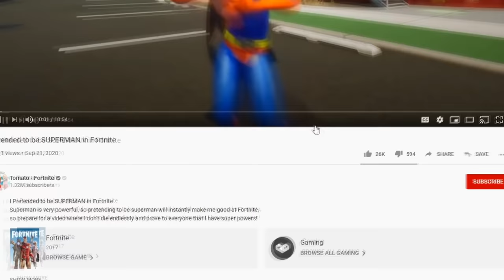I Pretended to be WOLVERINE in Fortnite (kind of)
Wolverine is the most difficult boss to fight in Fortnite and this video was the most frustrating Fortnite challenge I've ever done and wow I miss disguising as henchmen and protecting Midas life was so much easier.

Use code tomato or else Wolverine will jump across the map and fight you